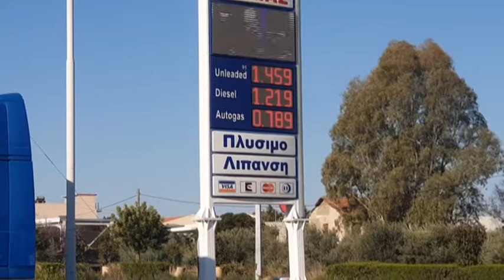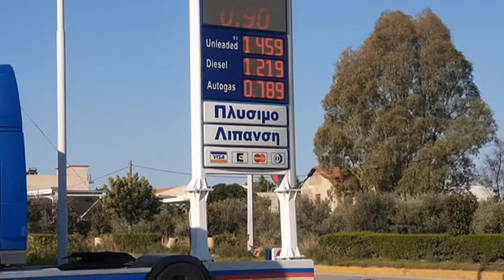14 REP KAFSIMA MEIOSH TIMON